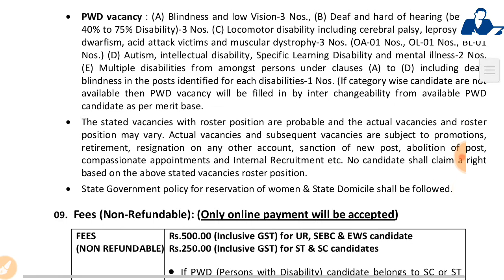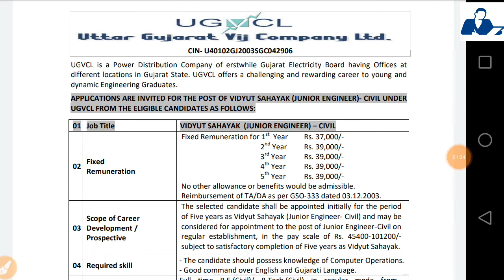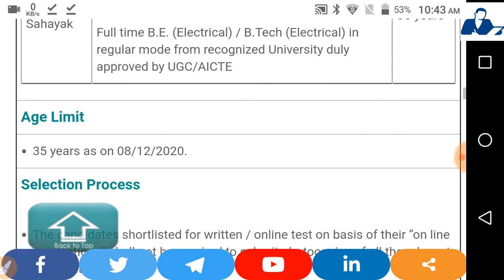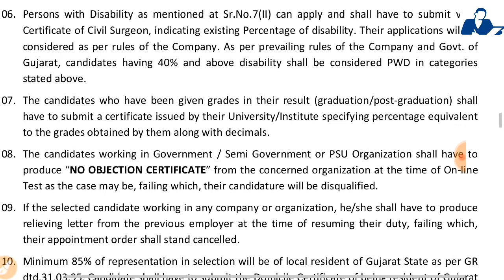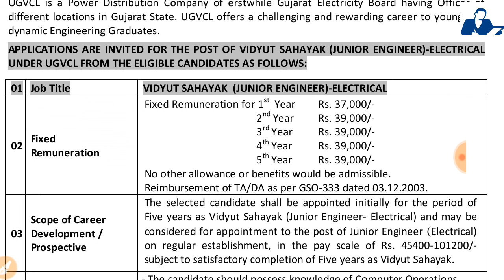UGVCL RECRUITMENT - Junior Engineer // Permanent Job // Salary -37000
Information :- UGVCL Junior Engineer Notification 2020 is inviting application for the posts of 21 Vidyut Sahayak (Junior Engineer – Civil/Electrical) Vacancy from B.E/ B.Tech in related Subjects pass candidates Online application can apply before 28 December 2020. Please go through this article and follow each tables for full vacancy details, educational qualification, eligibility criteria, pay scale, salary and How to apply Uttar Gujrat Vij Company Limited UGVCL job opening at official